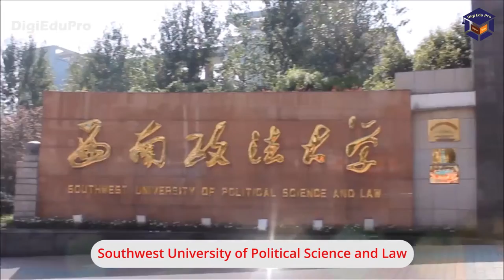Southwest University of Political Science & Law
Southwest University of Political Science and Law (SWUPL) developed from the Department of Political Science and Law at Southwest University of People’s Revolution which was once established in 1950, with Marshal Liu Bocheng as the college president,as one of the oldest political science and law universities in China,

In 1953, SWUPL was officially established through merging the Political Science and Law departments of Chongqing University and Sichuan University, the Law departments of Chongqing Finance and Economy College, and of Guizhou University and Yunnan University.

Digi Edu Pro (Study in China) Aim to assist students to connect appropriate Chinese Universities with Scholarship for higher studies as they are dreaming.
We support associated universities and students by building networks of international partners (universities, cultural organisations, language schools, student recruitment agencies, etc). Digi Edu Pro is aiming to enhance the recognition of Chinese higher education as high-quality and interesting option for young people as an excellent source of partner institutions for entities from the education sector around the world .

😍Digi Edu Pro @ Study in China ensure
100% admission to all of our authorized Schools.
📘Apply for -2023 ,March & September Intake
🎈Bachelors
🎈MBBS/BDS
🎈Masters
🎈PhD
🎈Diploma
🎈Chinese Language
🚾All are welcome to apply through Digi Edu Pro
🔰Scholarship in China🇨🇳 -2023 Intake
☑️Electrical Engineering
☑️Artificial Engineering
☑️Mechanical Engineering
☑️Civil Engineering
☑️Computer Science & Engineering
☑️Hotel Management
☑️International Trade
☑️Textile Engineering
☑️Fashion Designing
☑️Software Engineering
☑️Mining Engineering
☑️Environmental Engineering
☑️Bio Engineering
☑️Agriculture
☑️Horticulture
☑️Chemical Engineering
☑️Applied Chemistry
☑️Materials & Chemistry
☑️Industrial Design
☑️Foreign Linguistics
☑️Law
☑️Pharmacy
☑️Nursing
☑️Arts
☑️Mathematics
☑️Physics
(Many More Majors available to apply)
🏧For Engineering We offer Full/Partial Scholarships.
🏧Masters/PhD (Scholarship + Living Allowance available)

🔵MBBS/BDS in China🔵
📍MOE/WHO approved Medical University
📍Low Tuition fee
📍English Taught Study
📍No need IELTS/TOEFL
📍No admission test
📍Yearly Tuition fee Payment
📍Pay tuition fee after coming in China
🛃Agents/Associates are Welcome to Cooperate with us
(Be our global partner)

🌏Digi Edu Pro @ Study in China
▶️863 Building, Kesheng Road, Guangzhou, Guangdong, China